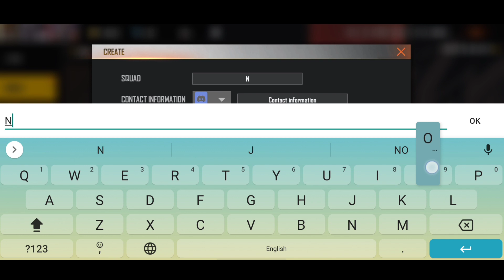PRO LEAGUE REGISTRATION KAISE KARE || 35,00,000 PRIZE POOL 😱 || GARENA FREE FIRE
1. Garena Free Fire Indonesia

2. Garena Free Fire Brazil

3. Garena Free Fire Brasil

4. Garena Free Fire India

5. Garena Free Fire Thailand

6. Garena Free Fire Singapore